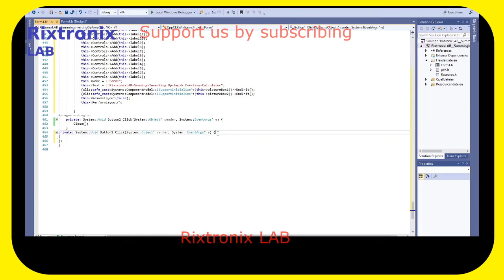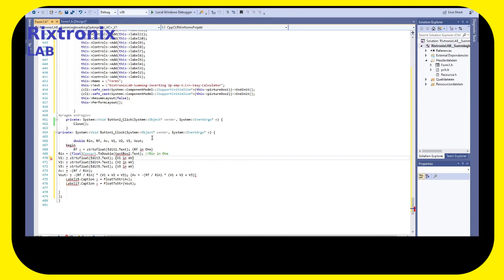Design Summing Op Amp Calculator Visual C++ P8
7805 5V Voltage Regulator 10 Pieces

3300uF 10V Motherboard capacitor Low ESR 5Pcs

Transistor PNP TO-92 A1015 2SA1015 -50V -150mA Gen.Purpose. Audio Amp. 5Pcs

C945 Small Signal Transistor TO-92 NPN 50V 150mA 5Pcs

150Mbps Wireless Adapter Dongle Better Sensitivity,longer distance 2.4GHz 1Pc

150W Inverter Module 1Pc